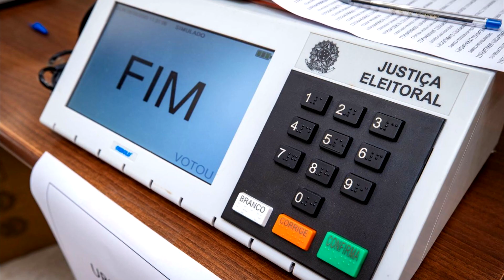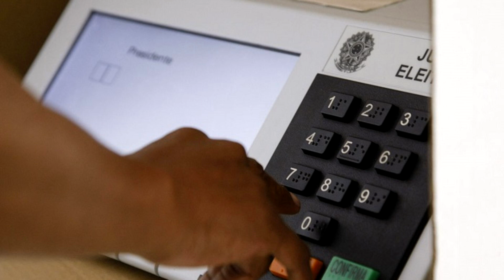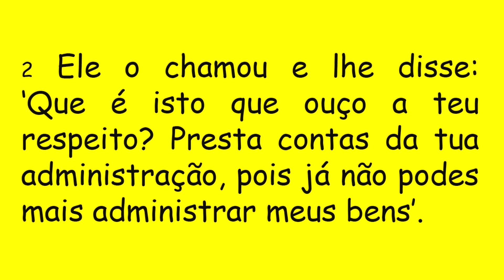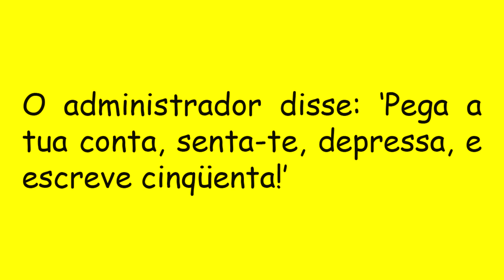DIÁRIO ESPIRITUAL MISSÃO BELÉM - 06/11/2020 - Lc 16,1-8